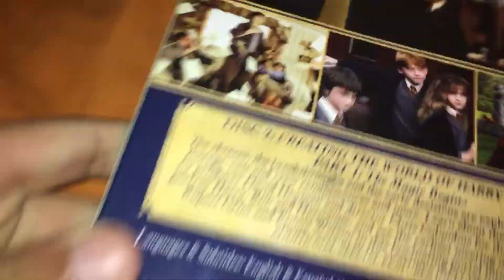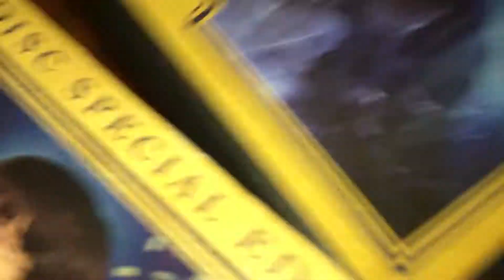HAPPY POTTER 1 DVD